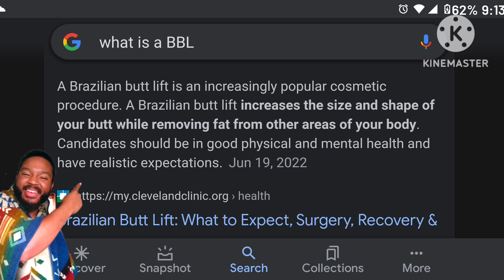Weight Loss After bbl - A Professional Analysis (Costly Mistake?)